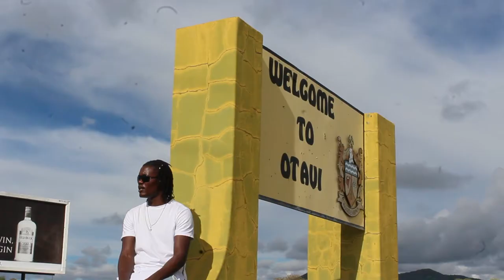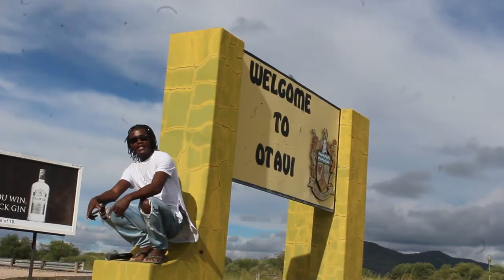Dont make me talk Official Video